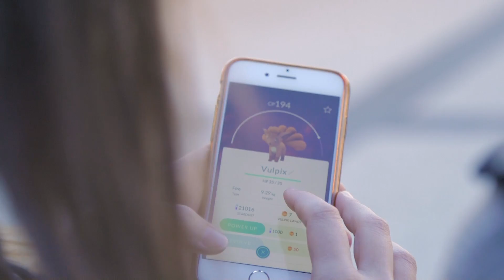Augmented reality and Pokémon Go: creating a new industrial revolution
Explore and experience your world in new ways right now thanks to new technologies like augmentation.